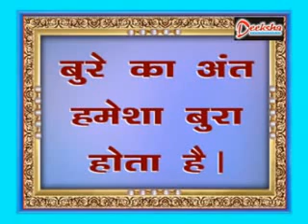Maut Ka Fal320x240